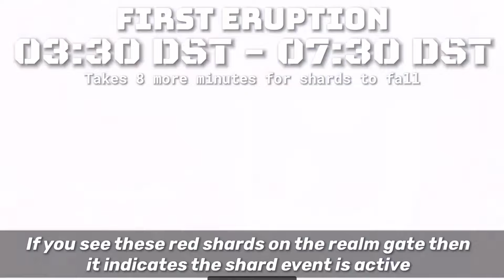Seasonal & Treasure candles and Daily Quests | Valley of Triumph | SkyCotl | NoobMode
In this video, I will take you to all daily quests, Shard event and treasure & seasonal candles locations for today
To know more about Sky children of the light:
Sky children of the light ios/android walkthrough gameplay
Noob Mode